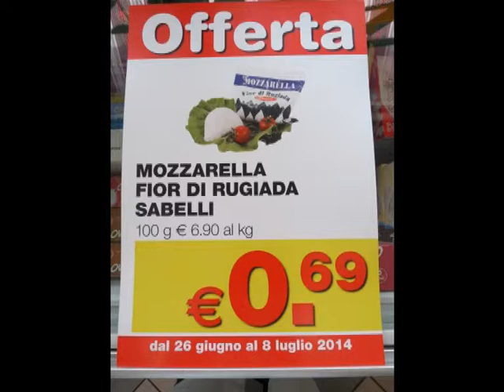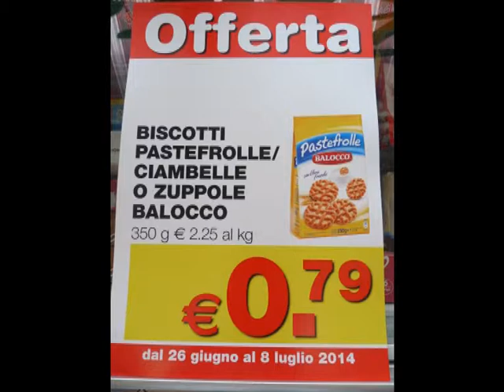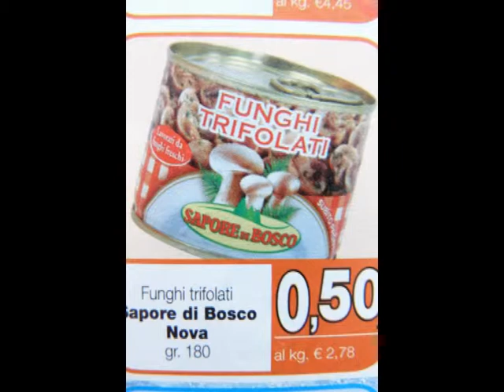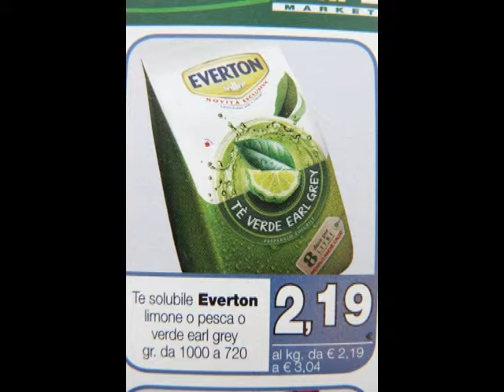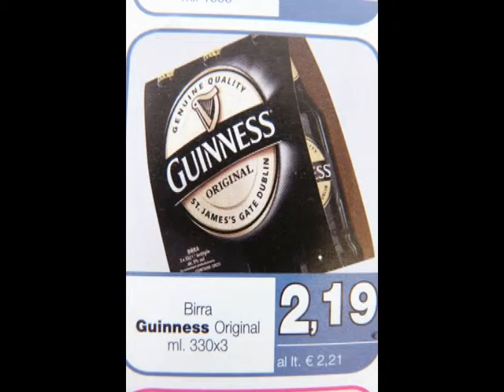Offerte speciali dal 26 giugno al 08 luglio 2014